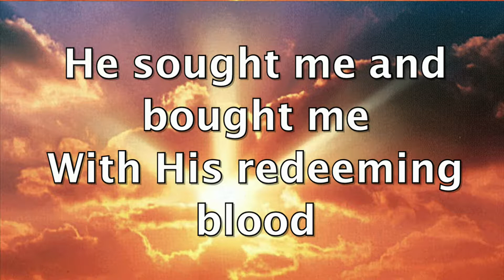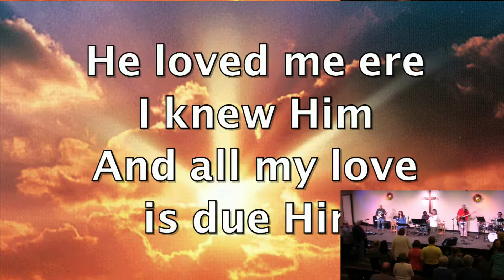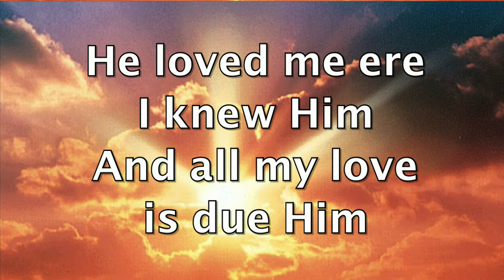The God Given Gift We Need - 05-05-19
Sunday Morning Service from Clarkston Michigan. Pastor Chris brings us a message about the God Given Gift We Need.